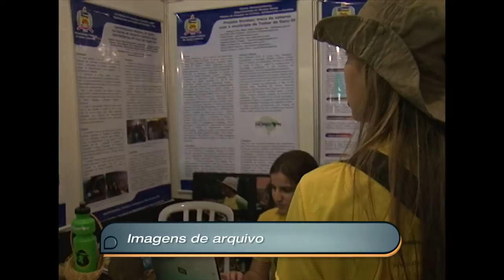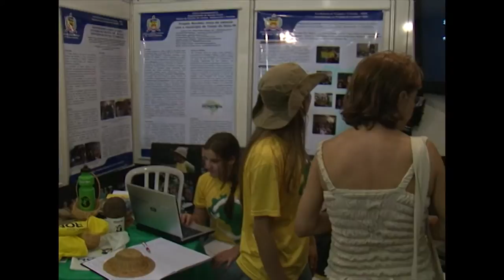Universidade Já - Inscrições10ª Sepex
Estão abertas, até o dia 07/09, as inscrições para os minicursos, estandes e apresentações culturais para a 10ª Sepex, a Semana de Pesquisa e Extensão.